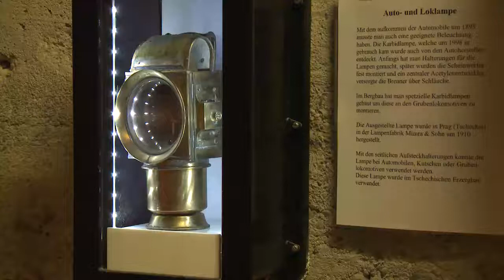Eisen- und Bergwerk Herznach | Bergwerkfest 2019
Für das Bergwerkfest heisst es freier Eintritt ins Museum und freie Fahrt in den erweiterten Stollen. Neben Musik und kulinarischen Angeboten steht auch ein tolles Programm für die kleinen Besucher bereit. Sie können Steine klopfen und schleifen, Fossilien finden und Ammoniten bestaunen!